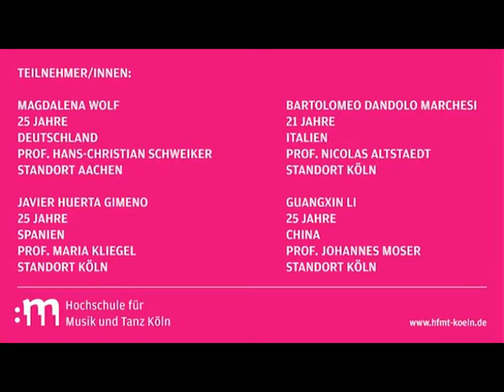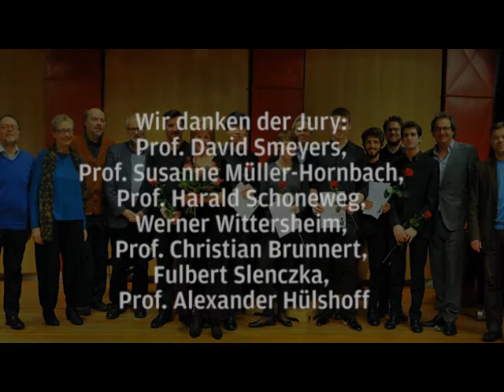Concorso La Cellissima 2015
Dritter ProCello Wettbewerb an der Hochschule für Musik und Tanz zu Köln 2015 (Zusammenfassung)

Für Studierende der HFMT Köln, initiiert und gestiftet für die Dauer von 10 Jahren von Prof. Maria Kliegel – La Cellissima